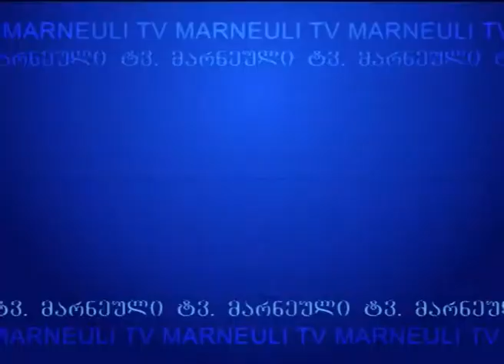MARNEULI TV AXALI AMBEBI 23.06.2015